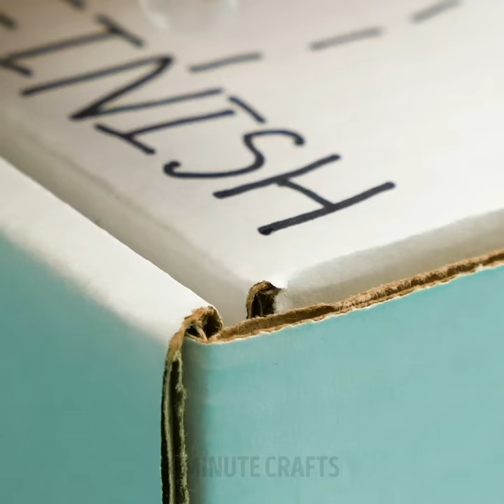31 CUTE TOYS YOU CAN DIY IN NO TIME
INCREDIBLY FUN DIY GAMES AND TOYS

Are you tired of playing the same old games? We are as well! This is why we’ve decided to put together the coolest and best ideas of DIY games you can make in just a few minutes. We’ll just need some recycled cardboard, colored paper and most importantly… your creativity! You’ll learn how to make a basketball game that won’t just be fun, but will also help you throw your trash in the bin. Another cool DIY idea is the pencil storage decoration. It looks amazing and it’s super practical.

Now on to more game ideas! The strawberry interactive game is perfect to have hours of fun. Try it out and you’ll see how easy it is to make it and how fun it is to play it. The green monster ball game will bring out the competitive side in you! Let’s see who can get the ball into the monsters mouth more times. Watch this video until the end and you’ll also learn how to make an underwater night game.

TIMESTAMPS:

1:59 – Basketball game
4:14 – Pencil storage décor
7:19 – Strawberry interactive game
8:56 – Green monster ball game
11:38 – Underwater night game